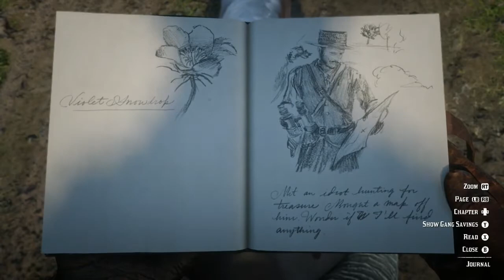Steve Plays Red Dead Redemption 2! 100% Playthrough Part 15 (Flaco)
Another gunslinger bites the dust.  Should have just talked, amigo.